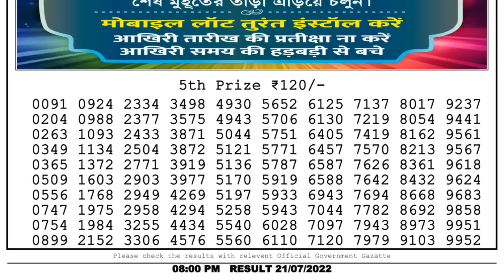🔴Dear Lottery Sambad Live 8pm today 21.07.22 Nagaland State Lottery Result